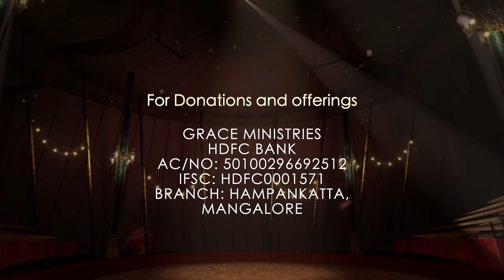ನಿಮ್ಮ ಕೆಲಸವನ್ನೆಲ್ಲ ದೇವರು ಆಶೀರ್ವದಿಸುವವರು | Kannada Short Sermon 2024 | May Promise | Grace Ministry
ನಿಮ್ಮ ಕೆಲಸವನ್ನೆಲ್ಲ ದೇವರು ಆಶೀರ್ವದಿಸುವವರು | Kannada Short Sermon 2024 | Grace Ministry Bangalore

Grace Ministry, Mangalore is an International Charismatic ministry and a global humanitarian organization founded by Bro Andrew Richard in Mangalore, India with a divine vision to heal the brokenhearted and comfort the comfortless.
ನಿಮ್ಮ ಧನ-ಸಹಾಯ ಹಾಗು ಕಾಣಿಕೆಗಳನ್ನು ಗೂಗಲ್ ಪೆ ಮೂಲಕ ಕಳುಹಿಸಿ: 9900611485